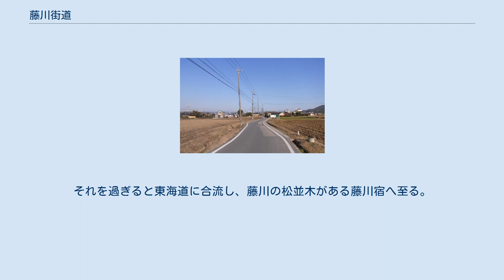藤川街道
藤川街道（岡崎市美合町） 藤川街道（ふじかわかいどう）とは、愛知県岡崎市福岡町から同市藤川町に至る街道である。
広義には藤川宿の宿場町の街並みまでを含む。
 東海道の藤川で分岐して三河湾の吉良に至る吉良道の一部で、とくに福岡を起点として藤川宿に至る道筋を「藤川街道」と呼ぶ。
 「藤川街道」の名称は、明治の置県以後認定された愛知県の県道の正式な名称である。
幾つかの区間で、若干の差異があるものの、概ね現在も愛知県道327号市場福岡線の一部として県道認定されている。
 土呂通り（岡崎市内）の東端から上地にかけては宅地造成が甚だしく何の情趣もない。
しかし、現在の岡崎医療刑務所正門前からの区間は雰囲気が一変する。
大谷上池を横手に交通量の少ない市道を通ると緑丘2丁目で愛知県道327号市場福岡線に再び合流する。
ここから東の、かつて馬頭と呼ばれていた地域（現在の美合町）は長閑な田畑が拡がる風景で、道も古道の面影を残している。
「馬頭道」を横切って仏土寺の手前で大通りに合流するが、蓑川の手前ですぐに狭い道になる。
竜泉寺川に架かる蓑川橋を渡り、しばらくは乗用車の行き違いが困難な道が続く。
愛知県立岡崎東高等学校の手前辺りまで行くと急に2車線の広い道路になる。
それを過ぎると東海道に合流し、藤川の松並木がある藤川宿へ至る。